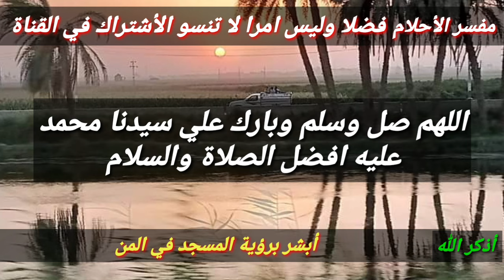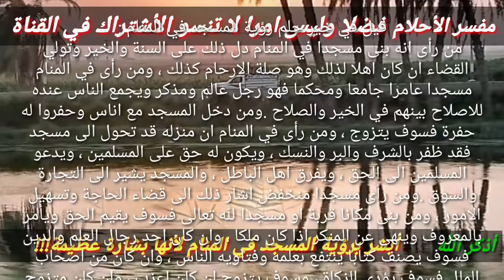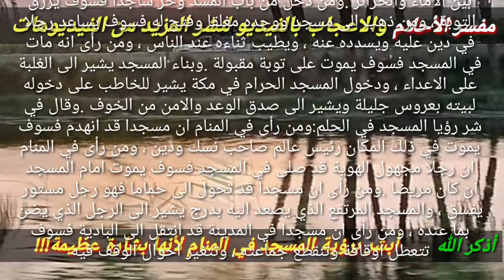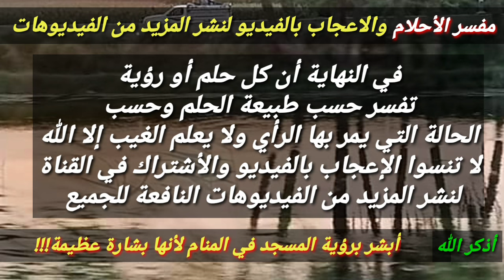تفسير رؤية المسجد في المنام هي بشارة عظيمة، لا يراها إلا ذو حظ عظيم!!!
هذا الفيديو يتحدث عن رؤية لو رأيتها في المنام فأبشر بالفرج والرزق وتحقيق الامنيات وزوال الهم وهي رؤية المسجد في المنام